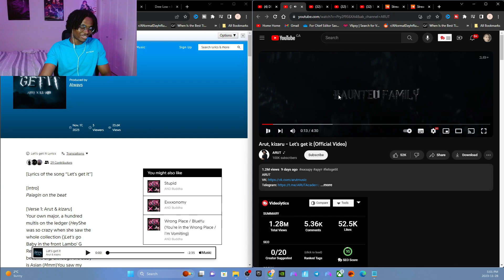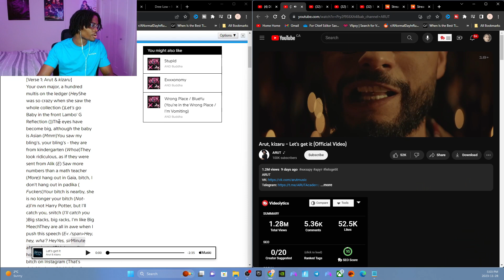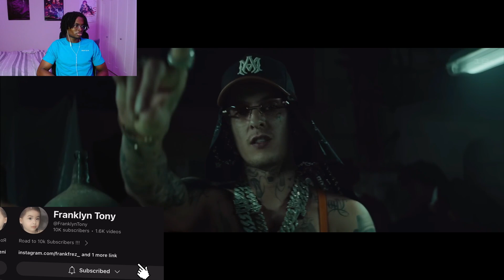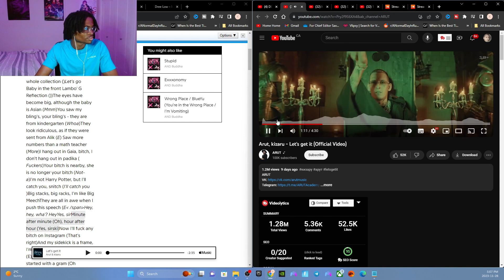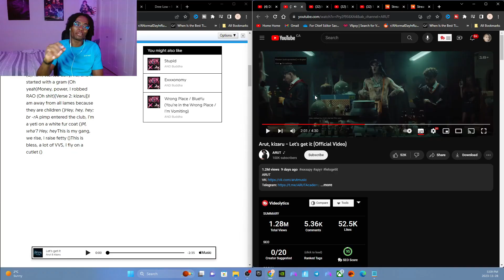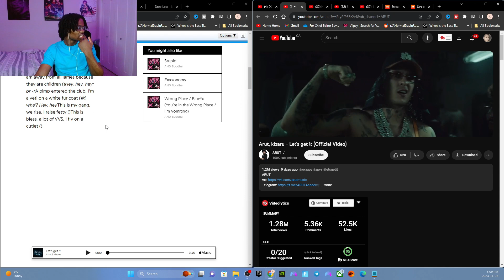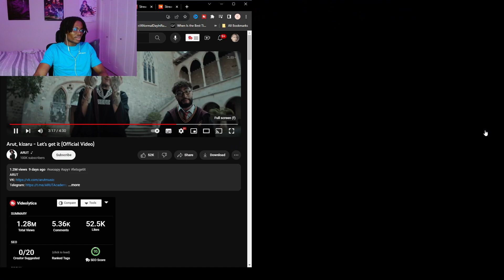Arut, kizaru - Let’s get it | REACTION and ANALYSIS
Разбор альбомаArut, kizaru - Let’s get it от "Franklyn Tony” (Реакция)

20K  SUB GRIND! SHARE IT UP & COMMENT IF YOU ARE HERE